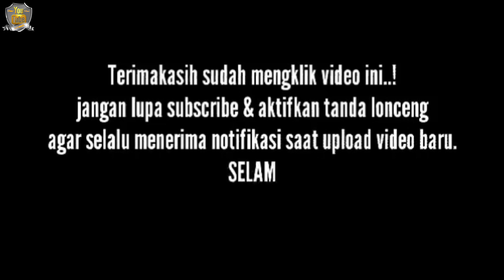adus tamtanus bikin lawan bocor di Ronde pertama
Hi#presean adustamtanus terbaru #2021
Peresean atau perisean adalah pertarungan antara dua lelaki yang bersenjatakan tongkat rotan (penjalin) dan berperisai kulit kerbau yang tebal dan keras (perisai disebut ende). Tradisi ini dilakukan oleh masyarakat suku Sasak, Lombok, Nusa Tenggara Barat, Indonesia.Peresean termasuk dalam seni tari daerah Lombok. Petarung dalam Peresean biasanya disebut pepadu dan wasit disebut pakembar.
Permainan ini sudah dimainkan sejak abad ke-13, berawal dari ritual masyarakat agraris Lombok untuk mendatangkan hujan pada musim kemarau. Sementara sebagai kesenian bela diri, perisean sudah ada sejak zaman kerajaan-kerajaan di Lombok, awalnya adalah semacam latihan pedang dan perisai sebelum berangkat ke medan pertempuran.
Perisean dimulai dengan dua pekembar (wasit) mencari calon petarung atau pepadu dari orang-orang yang datang atau sang pepadu sendiri yang mengajukan diri. Pekembar akan mencari pepadu-pepadu yang seimbang sebelum memulai pertarungan. Pepadu akan menggunakan ikat kepala (saput) dan kain pengikat pinggang (bebadong), serta diberi sirih untuk dikunyah. Dalam pertarungan pepadu menggunakan sebilah rotan kira-kira sepanjang satu meter (penjalin) sebagai senjata serta dilengkapi sebuah perisai kayu yang dilapisi kulit sapi atau kerbau, berbentuk bujur sangkar berukuran 50 x 50 cm.

Jalannya pertarungan diiringi gamelan sasak yang terdiri dari tabuhan gendang, suling, gong, dan rincik dalam tempo cepat. Tembang yang dibawakan merupakan tembang khusus perisean yang beraura mistis. Tembang itu biasanya akan mendongkrak semangat bertarung dan mengurangi rasa sakit akibat sabetan rotan.
Perisean akan dihentikan, apabila salah satu pepadu mengeluarkan darah atau dihentikan pekembar. Jika hingga 3-4 ronde kedua pepadu masih sama kuat, pekembar akan menyatakan hasil seri. Selesai pertarungan pepadu tak pernah membawa dendam ke luar arena. Menang atau kalah, seusai bertarung, kedua pepadu pasti bersalaman dan berpelukan. Segalanya dimulai dan selesai di dalam arena.
Pertarungan perisean disakralkan, sehingga perisean tak digelar sembarang waktu. Pada masa sekarang, perisean diadakan menjelang perayaan-perayaan khusus, seperti ulang tahun kemerdekaan (17 Agustus), hari jadi kabupaten/kota, atau menjelang Ramadhan.